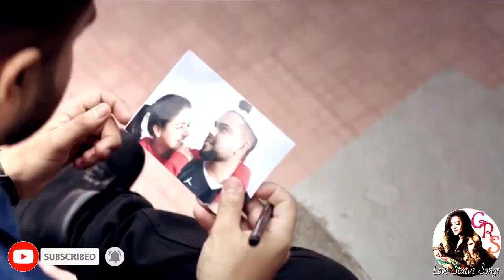Love Status Song New Whatsapp Video 2021 Attitude Female Version (22) mp4